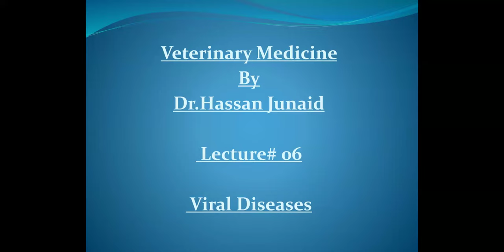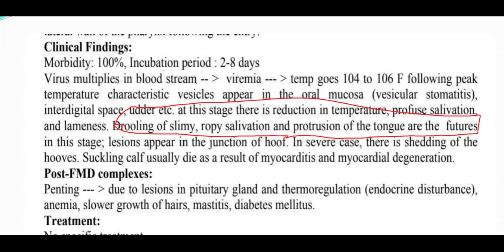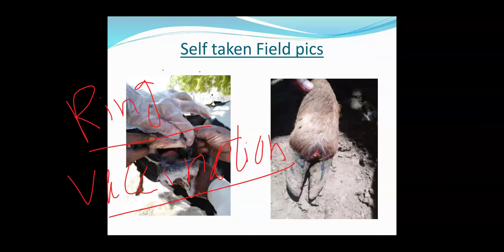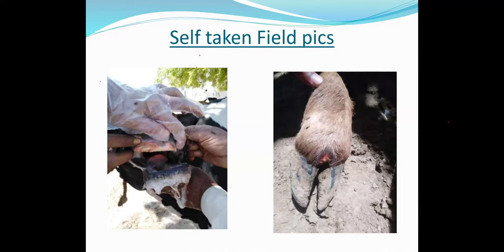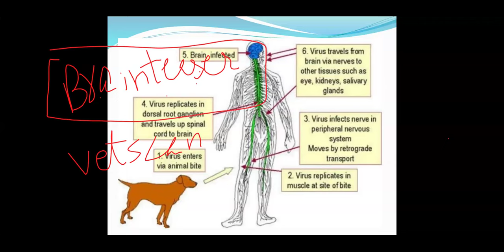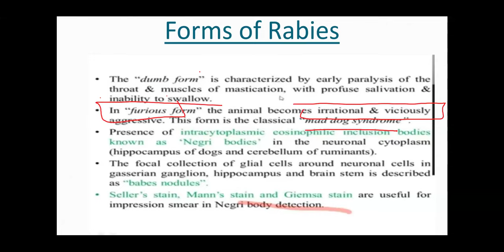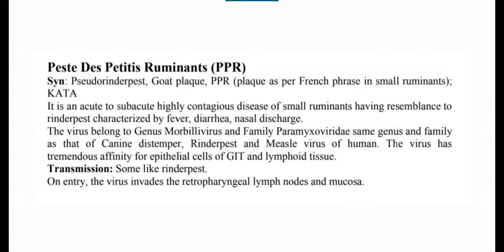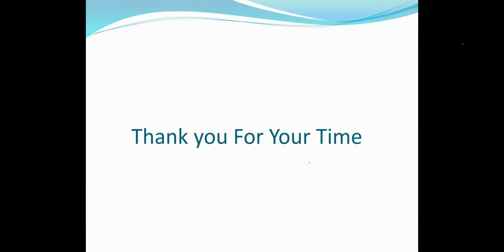DVM lecture on PARC seats by Dr.Hassan